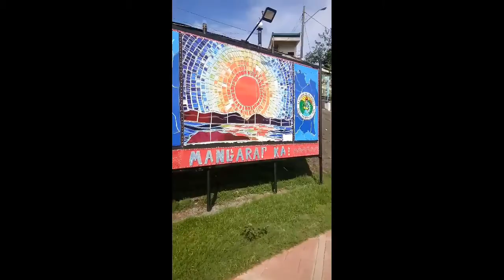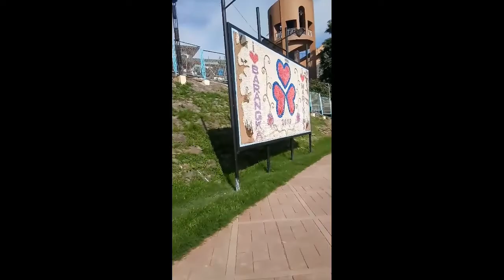MORNING RIDE TO MARIKINA RIVERBANKS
Visiting a friend and scouting he area at the same time...
My first longride with my new FALCON FATBIKE..